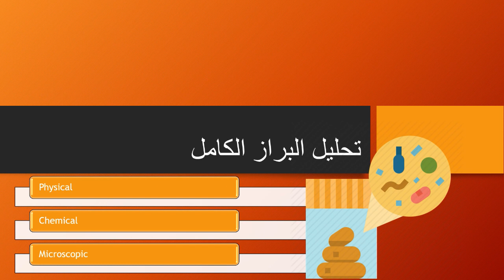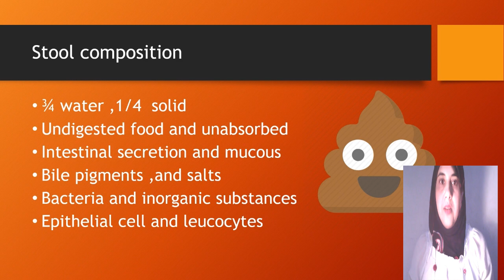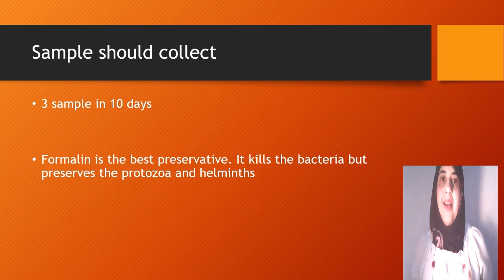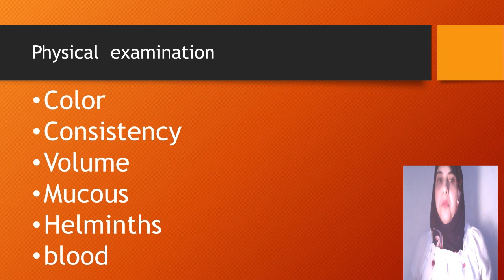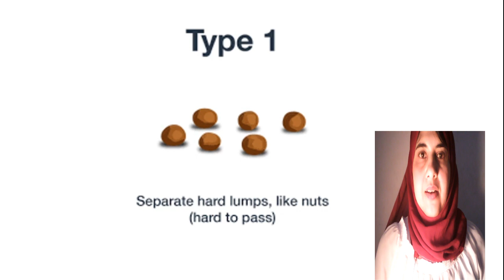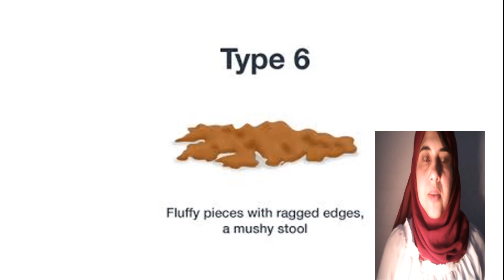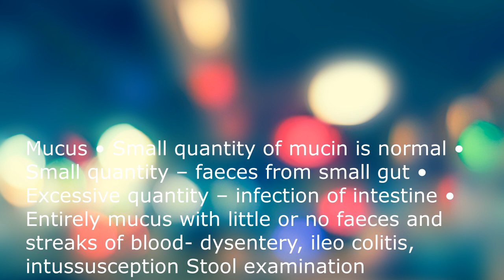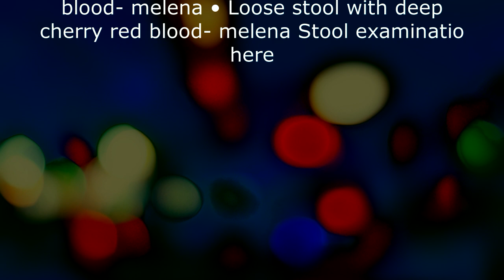complete stool examination تحليل البراز الكامل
قناة تحاليل تهدف الي تبسيط  التحاليل الطبية علي المتدربين ووالمبتدئين من الصفر حتي الاحتراف بسهولة وبدون تعقيد بالضافة الي عدد من الدروس والدراسات العملية والتقنيات المتبعة للتدريب
تحميل الملف الفحص الفيزيائي
تابع صفحة الفيس بوك

                                                                                                             الفيديو يشرح الفحص الفيزيائي لعينة البراز
                                  من حيث القوام واللون والرائحة   حيث ان هذا الفحص هو جزء من فحص وتحليل البراز الكامل حيث

        ينقسم الفحص والتحليل الي شقين الفحص الفيزيائي والفحص الميكرسكوبي  واسفل سوف تجد الرابط للفحص البراز الكامل
       |لون البراز|فحص البراز كامل|شكل البراز|صديد في البراز |لون براز ابيض|لون براز اسود|لون براز اصفر|لون برازحمر|
                                                            دواعي اجرء اختبار البراز| البراز|فحص لون البراز|براز|قوام البراز|الوان البراز|
                  تحليل البراز|لون براز اخضر|لون البراز رصاصي|تحليل البراز الكامل|فحص البراز |الوان البراز|لون البراز اسود|
             رائحة البراز|براز|شكل البراز|فحص البراز تحت الميكرسكوب|دم ي البراز|لون البرازبني غامق|يوجد ديدان في البراز